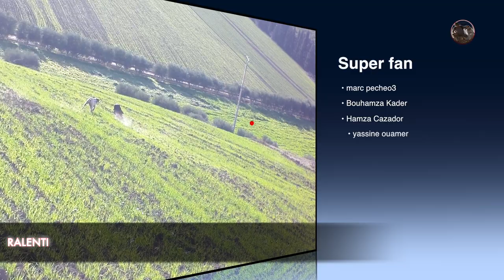chasse perdrix avec chien d’arrêt (pointer) - Saison 2019-2020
Chasse Perdrix Et Lièvre avec chien d’arrêt - Saison 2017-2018
Chasse Perdrix Et Lievre Season 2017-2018 , Chasse Perdrix Aux Chiens d'Arrêt | EL BAZ - Khemisset 2019

Si la vidéo vous a plu n'hésitez pas à l'aimer, la commenter et de partager !

Essayer le tir de chasse sur notre jeu simulateur:
Realistic Shooting
● Play store :

chasse perdrix avec des conseils de tirs , Avance devant la cible ,Comment tirer un oiseau , Apprendre le Tir au fusil de chasse

Des titre similaire : chasse aux perdrix
chasse aux perdrix au maroc
chasse aux perdrix en espagne
chasse aux perdrix rouge
chasse aux perdrix au portugal
chasse aux perdrix quebec
chasse aux perdrix chanson
la chasse aux perdrix print
chasse perdrix 2018
chasse perdrix quebec
période idéale pour chasse aux perdrix
video de chasse aux perdrix
cherche chasse aux perdrix
la chasse aux perdrix
chasse aux perdrix maroc
chasse aux perdrix
chasse aux perdrix 2017
la chasse aux perdrix chanson
les choristes la chasse aux perdrix
à la chasse aux perdrix
chien d'arret adaptations physiques
chien d'arret anglais
chiens d'arret
chien d'arret
dressage chien d'arret
chasse faisan chien d'arret
chasse au chien d'arret
chasse lievre chien d'arret
sanglier au chien d'arrêt
concours chien d'arret
dresser son chien d'arret
meilleur chien d'arret
chasse lievre
chasse Faisans
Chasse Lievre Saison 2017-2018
Chasse Perdrix Aux Chiens d'Arrêt 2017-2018
chasse sanglier